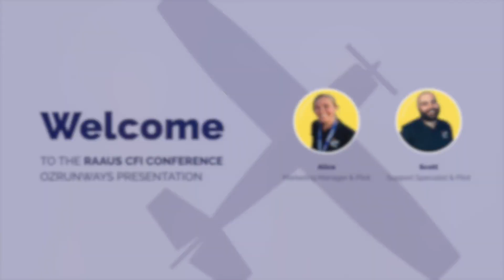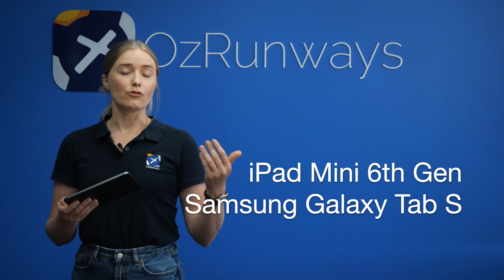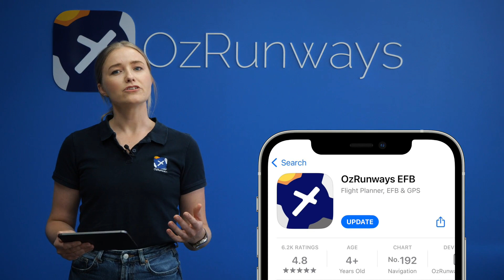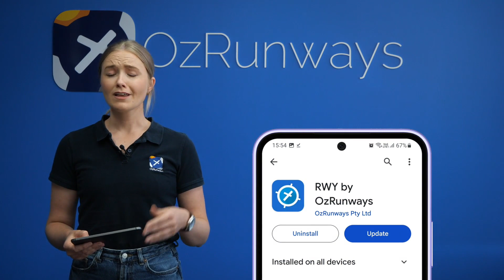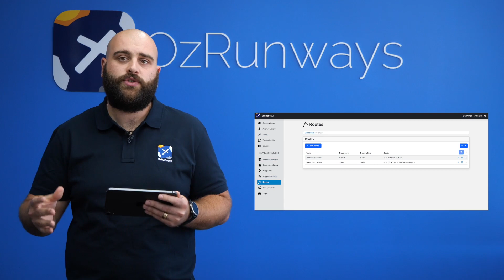OzRunways at the RAAus CFI Conference 2024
00:08 - A virtual welcome from Alice & Scott!

00:52 - #1 EFB Background & Device Capability
00:55 - Using OzRunways in lieu of paper
01:39 - OzRunways apps available
02:19 - EFB size requirements
02:55 - Recommended iPad model
04:11 - Recommended Android model
04:40 - EFB safety & how minimising failure risk
06:45 - Downloads

08:40 - #2 Tools Available for Flight Training
08:52 - An aid for navigation
10:26 - Student flight logs
11:17 - OzRunways Traffic
11:54 - ADS-B integration
12:28 - Flight simulators
13:00 - Sharing a plan between devices

13:38 - #3 Enterprise Solutions for Training Providers
14:04 - Enterprise Dashboard: Aircraft Profile Syncing
14:24 - Enterprise Dashboard: Document Library
14:33 - Enterprise Dashboard: Pre-Saved Nav Routes
14:48 - Enterprise Dashboard: 30 day FREE trial

15:00 - BONUS Additional Resources
15:12 - EFB Checklist
15:25 - Everything you need to know about downloads
15:34 - Quick Start Guide
15:52 - FREE Aero Club tutorials
16:42 - Enterprise customer training

16:48 - Thank you from Scott & Alice